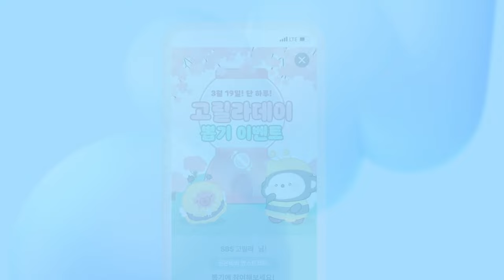🎁3월 19일 화요일! 선물이 우수수➿ 🐵고릴라 데이🐵 뽑기 이벤트🎁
🎉3월 19일 화요일 🐵고릴라 데이🐵🎉

총 1000만원 상당의 선물이 쏟아지는 고릴라 데이가 찾아옵니다🥳
SBS 라디오 공식 APP '고릴라'을 통해 이벤트에 참여하실 수 있습니다📢
SBS 라디오 청취자 여러분🙌 많이 참여하시고 푸짐한 선물 받아 가세요➿🎁

‼️고릴라 데이 이벤트 참여 방법‼️
Step1. 휴대폰 or 컴퓨터에 고릴라 APP 설치📱💻
Step2. 고릴라 APP 접속 후 오른쪽 상단에 이벤트 배너 클릭!🖱️
Step3. 이벤트 페이지에서 뽑기 버튼을 클릭🎰
Step4. 당첨된 경품을 확인하고, 정보를 입력📝

✔️ 이벤트 운영 프로그램
💙파워FM : 김영철의 파워FM ~ 딘딘의 뮤직하이
🩷러브FM : 이숙영의 러브FM ~ 그대의 밤 정엽입니다
✔️기회는 프로그램별로 단 한 번 뿐! (러브FM/파워FM 동시 참여 가능✌️)
✔️더욱 자세한 참여 방법은 아래 링크를 참고하세요!